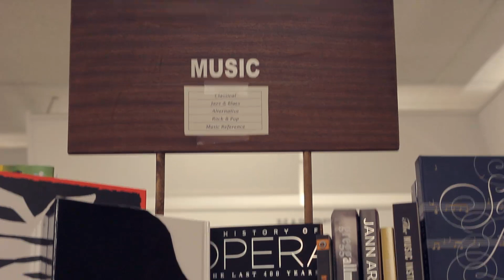The Vault Sessions- The Will Hunter Band- 'Young and Hopeless'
The Will Hunter Band performs "Young and Hopeless" on March 7th at Novel Idea in Kingston Ontario.

Matt Deslauriers
Emma Koza